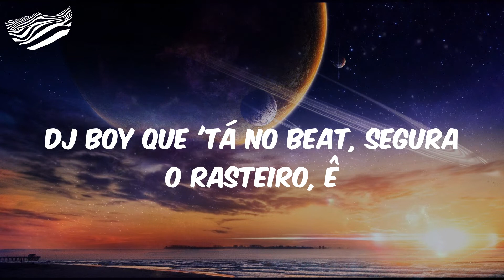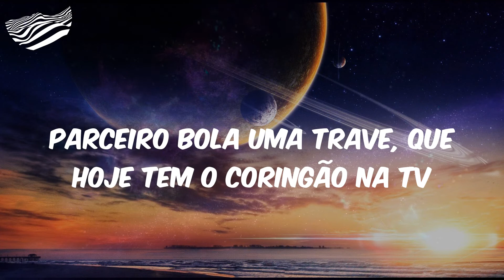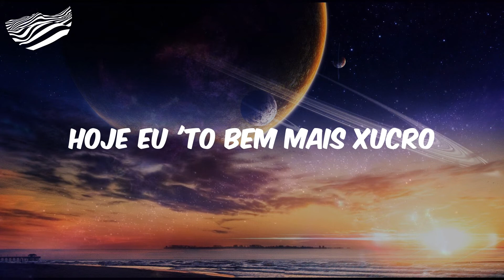O Fim é Triste (Letra) - MC Hariel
DJ Boy, DJ Boy
Passa a visão
É que esses cara imitam os gringo
Eu sou brasileiro
Funkeiro nato, coração e alma de maloqueiro
Se tiver palco nós toma de assalto e faz girar os paco
DJ Boy que 'tá no beat, segura o rasteiro, ê
Parceiro bola uma trave, que hoje tem o coringão na tv
Lembra da positividade, que hoje em dia é difícil de ver
Grana não é vaidade, então vai na moral pra não se entorpecer
Do que não tem necessidade ae
O fim é triste
Felicidade e humildade
Hoje eu 'to bem mais xucro
Planejando o futuro, só focado no lucro
Vi a XRE e a SRAD
Hoje é marcha no mundo
Mais consciente, até bem louco
Eu me esquivei do vuco-vuco
É muito moro money e a malandragem é poucas
Vem com a minha cara, depois as ideia é outra
Gênio da lâmpada hoje é nós, sua louca
Faz sua demanda e o time faz chover garoupa
É muito moro money e malandragem me'mo é poucas
Felicidade e humildade (DJ Boy)
Gênio da lâmpada hoje é nós, sua louca (passa a visão)

MC Hariel, O Fim é Triste, O Fim é Triste MC Hariel, MC Hariel O Fim é Triste, Letra MC Hariel O Fim é Triste, funk, funk hits, hits funk, letra funk